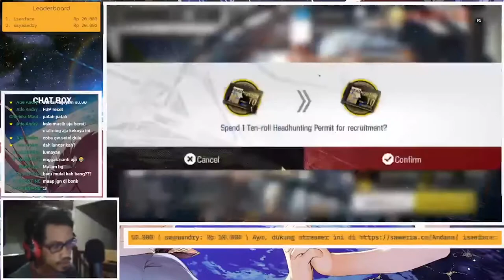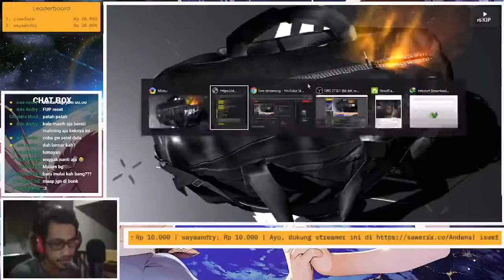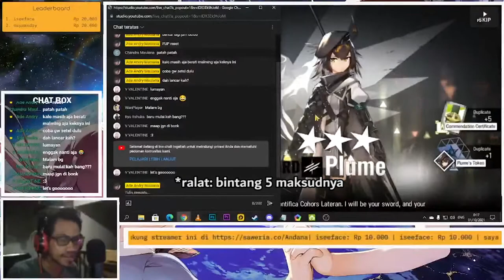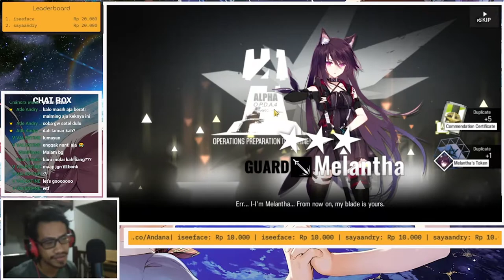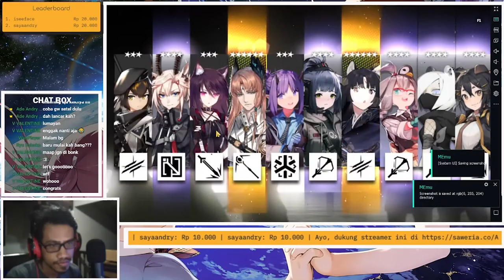DIMANA TOCCHAN !! - Gacha Banner Toddifons, bukan Passenger :v #113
Arknights Event A Walk in The Dust